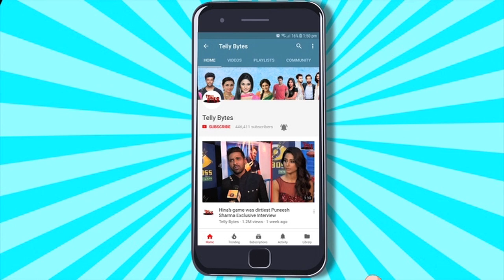Niti Taylor & Parth Samthaan FIRST Interaction On MaNan, Legacy Of Kaisi Yeh Yaariaan,Bigg Boss 17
Parth Samthaan And Niti Taylor Opens Up On Reuniting Again For Kaisi Yeh Yaariaan 5, Taking The Legacy Forward Of MaNan, Bigg Boss & Lot More